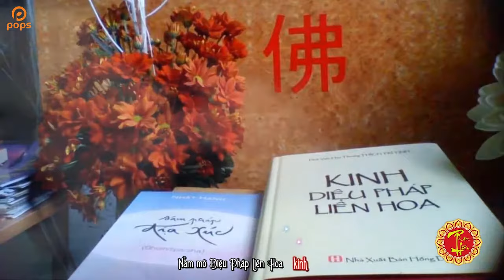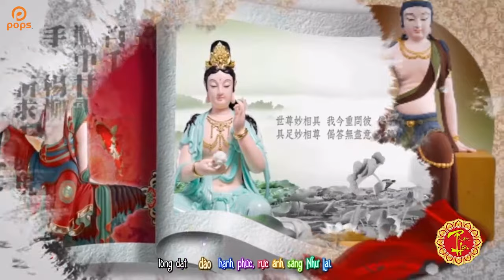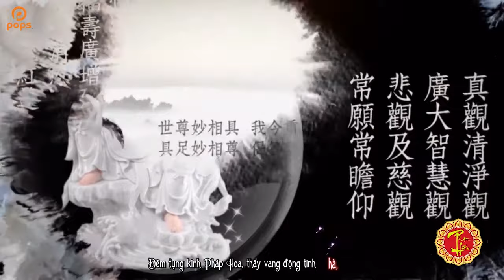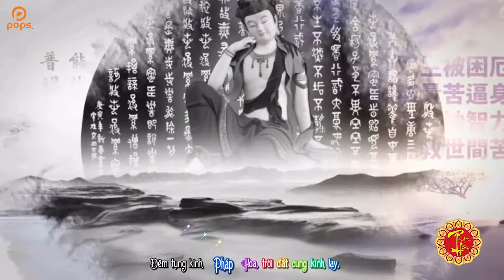Pháp Hoa Kinh - Liêng Kiếng Quang ft Thúy Nga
. Bài hát: Pháp Hoa Kinh
Ca sĩ: Liêng Kiếng Quang ft Thúy Nga